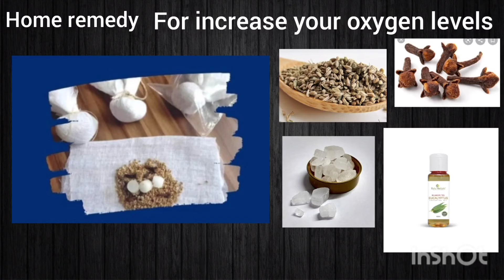home remedy for increase your oxygen levels // use kids for cold and cough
for increase your oxygen levels